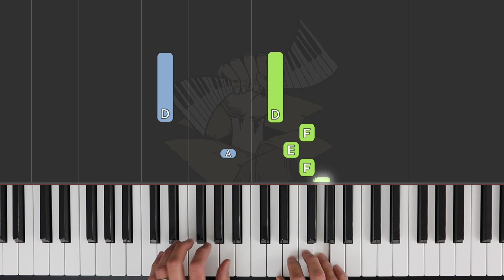Echo Dance / TRINITY Piano Initial Grade 2021-2023 / Synthesia Piano tutorial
Synthesia piano tutorial of TRINITY Piano Initial Grade 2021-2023 syllabus:

08 Echo Dance (Naomi Yandell).